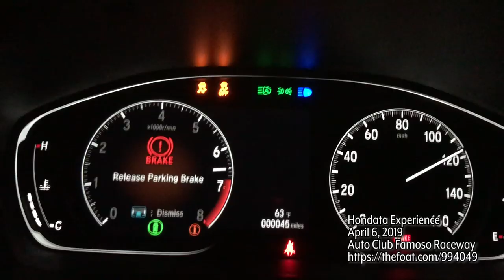Hondata Experience Official Trailer #1 - April 6, 2019 Auto Club Famoso Raceway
An experience you don't want to miss!!!

The Hondata Experience is at the legendary Auto Club Famoso Raceway in Bakersfield, CA. We are bringing our staff, authorized dealers and vendors to provide you instructional information during the event.
Also enjoy, drag racing, car show, music, games...fun for the whole family.

***Only a limited amount of Racer tickets are available! (spots are filling fast)
There are only a few Dyno Slots left. They will sell out soon.